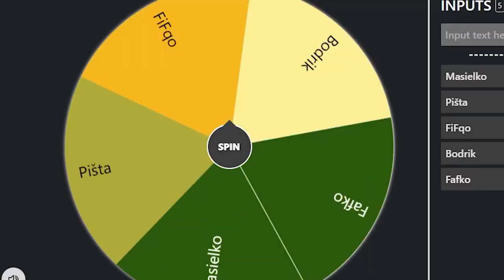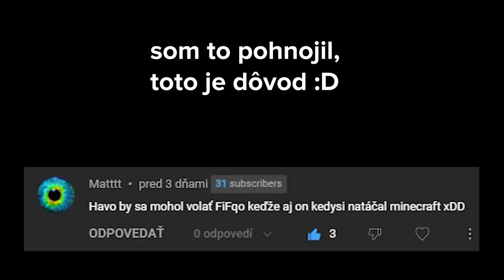Musel Som Prežiť Noc V Lese | Pondelkové kopaníčko #4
Cieľ bol jednoduchý - dostať sa do neďalekej dedinky, s ktorou mám isté plány. Dostať sa tam však nebolo jednoduché, pretože sa rýchlo zotmelo a tak som musel prežiť noc v mrazivej zime. A nebol som sám.

🧑🏻👱🏻‍♀️ Staň sa členom ešte dnes! :)